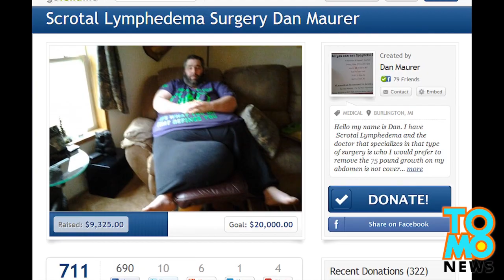رجل يجمع التبرعات بسبب تضخم كيس الصفن ليبلغ 100رطل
رجل يجمع التبرعات لإجراء عملية على أثر نضخم كيس الصفن إلى حجم مخيف
دان موري البالغ 38عاماً من ميشغان قام بإنشاء صفحة لجلب التبرعات لإجراء عملية جراحية
حيث صرح لقناة سي إن إن بأنه لاحظ التضخم في خصيتية منذ كان في عمر العشرين عاماً
ذهب ليراجع الطبيب الذي نصحه بالرياضة لتخفيف الوزن فبدأ ماوري بالسباحة يومياً
نقص وزنه إلا أن خصيتيه أصبحتا بحجم البطيخة
قال له الطبيب بأن عليه أن يخسر المزيد من الوزن مما أصابه بالإحباط خصوصاً في علاقته مع زوجته
إلى أن شاهد برنامج "الرجل ذو الخصيتين بوزن 132باوند"
يعاني ماوري من تضخم لمفاوي صفني سببه انسداد الأوعية اللمفاوية
ماوري لم يفقد الأمل بالمساعدة إن لم يكن لأجله فلتكن لأجل زوجته البالغة عشرين عام
نحن في تومونيوز تبرعنا ب100دولار وللراغبين بالتبرع يمكنم على الرابط الوارد في الديسكربشن